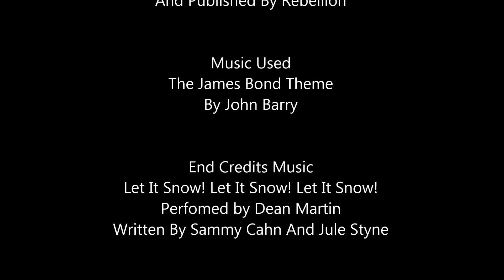Lets Review Presents Digging In The Crate: Evil Genius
Lets Review goes Digging In The Crate once again as I consider the ultimate evil base management game while getting excited about Christmas.